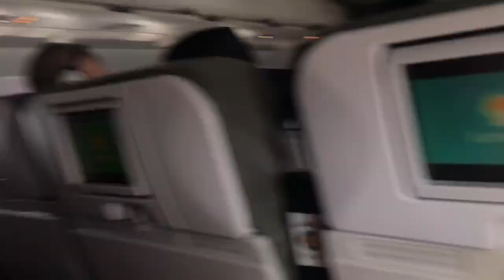I STAYED IN ATL WITH THE SONGWRITER OF "CHEERLEADER"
Hope you guys liked my vlog qith Mark Bradford, the songwriter of "Cheerleader" by Omi -- I know you guys know this song! WHAT.A.JAM.

Catch Mark's class on Make Music Moves soon! We will be talking all things songwriting!

LIFE WITH LIV is my new "Behind the Scenes" vlog featuring my day to day life including music releases, rehearsals, music videos, and more!